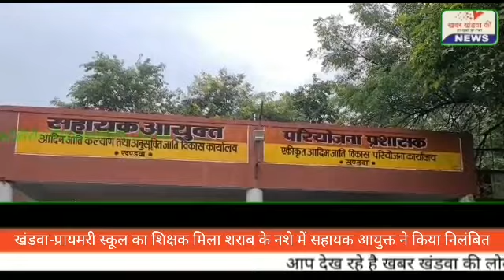खंडवा-में प्रायमरी स्कूल का शिक्षक मिला शराब के नशे में सहायक आयुक्त ने किया निलंबित